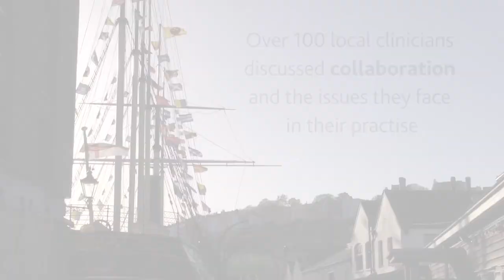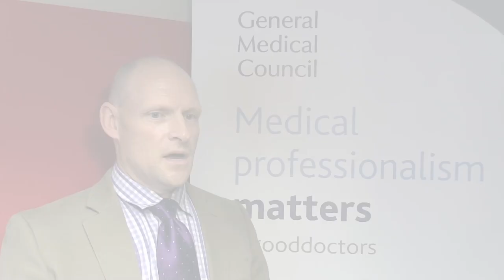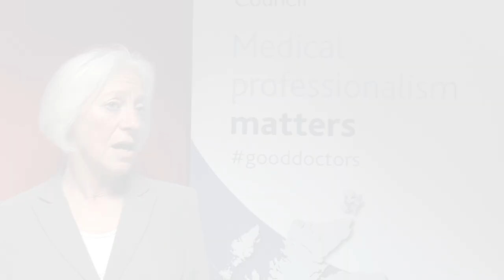Medical professionalism matters: The collaborative doctor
Over 100 passionate local clinicians, students and patient representatives took part in discussions on the theme of the collaborative doctor in Bristol on 12 May. Topics covered include partnerships with patients, integrated care and multidisciplinary teamwork and leadership.

This was the first in a series of UK wide events run by the GMC to discuss medical professionalism. or join the conversation at gooddoctors.

Interviewees include: Professor Debbie Sharp (University of Bristol) Dr Emma-Kate Reed (University Hospitals Bristol NHS Foundation Trust) Dr Guy Miles GP,  Dr Peter Young GP, Peter Lees (Chief Executive, Faculty of Medical Leadership and Management)